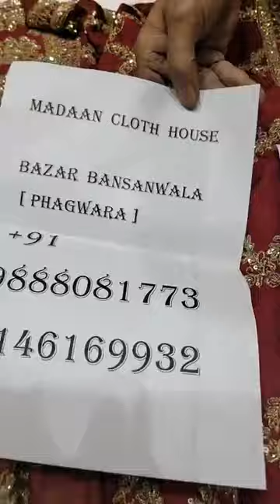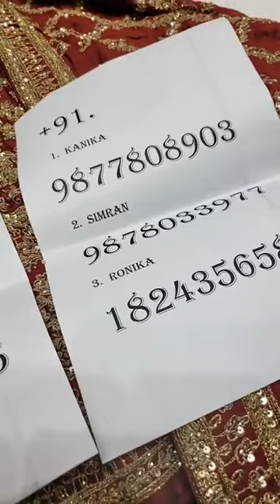madaan cloth house ll summer collection ll lehnga choli ll wedding suit ll